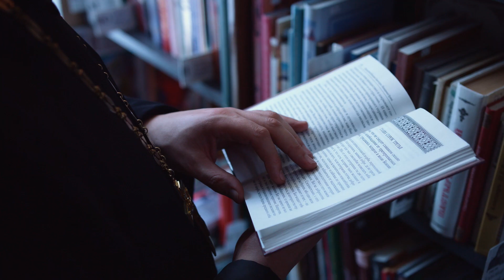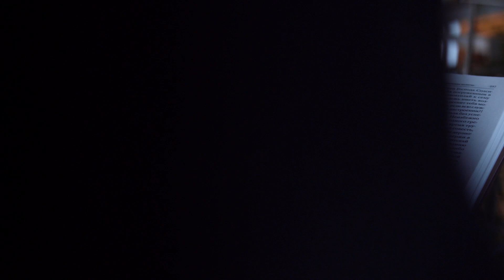Духовная брань // Выпуск 87